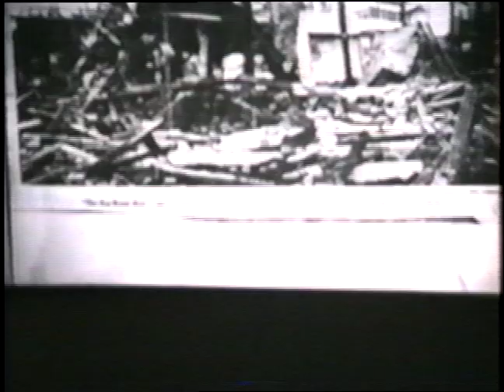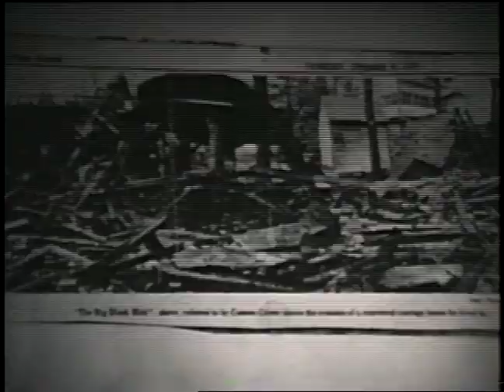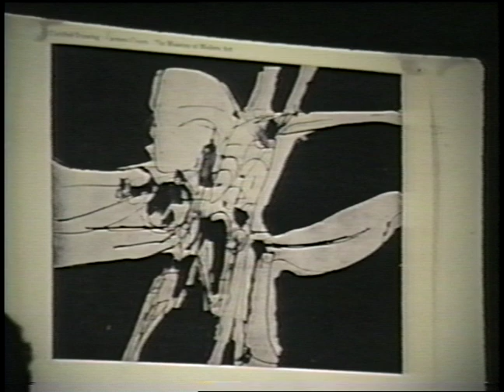Artist Carmen Cicero at the New York Studio School, March 7, 1995.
Lecture given by painter Carmen Cicero at the New York Studio School, 8 West 8th St., New York, NY on March 7, 1995.